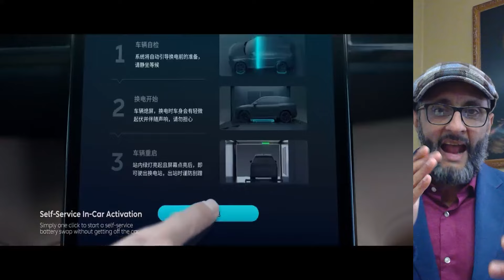Day Traders Just Helped Me Buy More Nio